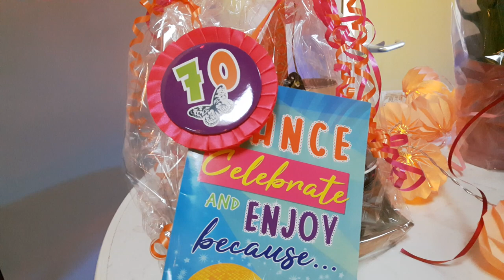Jeanne 70e verjaardagsfeest , met de band "Soul VAMP". zaterdagavond 13 juli 2019. Nieuwegein (3)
Locatie :  Jeanne 70e verjaardagsfeest , Blokhoeve 2A  Nieuwegein .
Met live Muziek :  van de band  " Soul VAMP ".